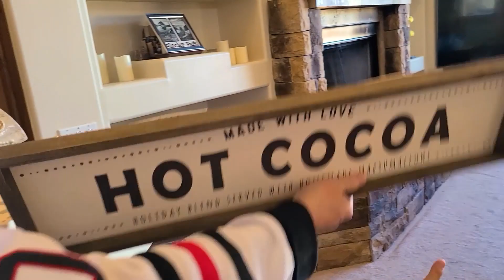Kids Newz E15 - EPIC Christmas Light Show!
Hannah and Ethan help dad with creating a Christmas winter wonderland at their house.

News made 4 kids, and by kids!